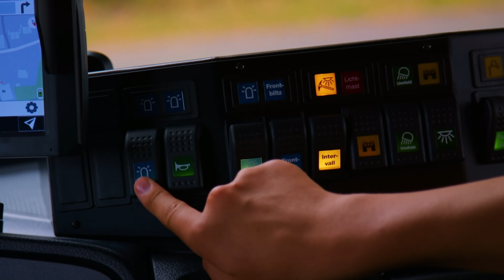Histórias de caminhão de bombeiros com brinquedos para crianças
Histórias de caminhão de bombeiros com brinquedos para crianças e um verdadeiro caminhão de bombeiros e posto de bombeiros.